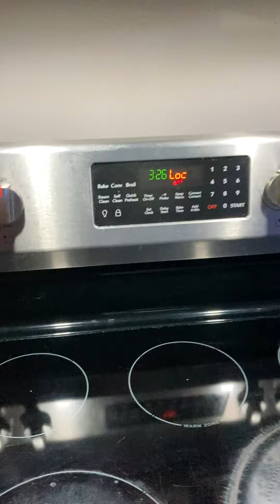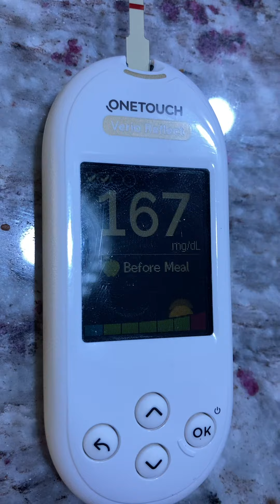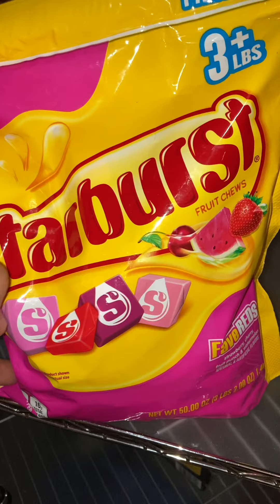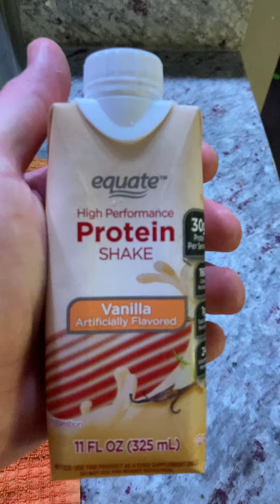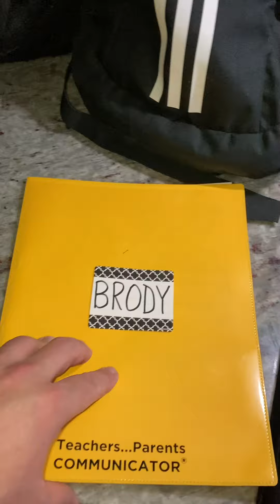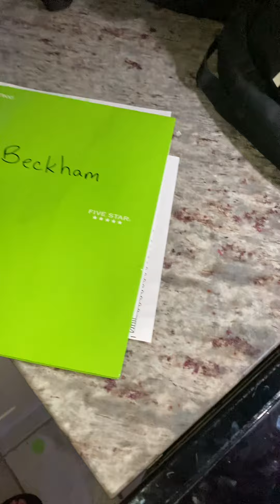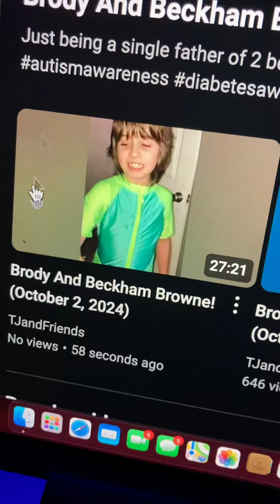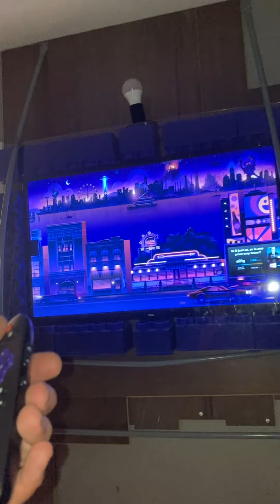Brody And Beckham Browne! (October 3, 2024)